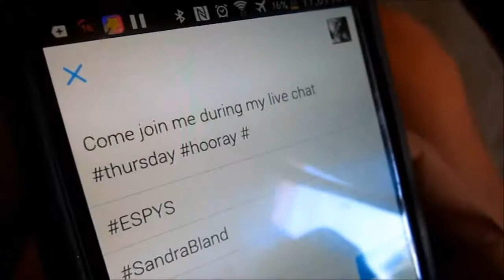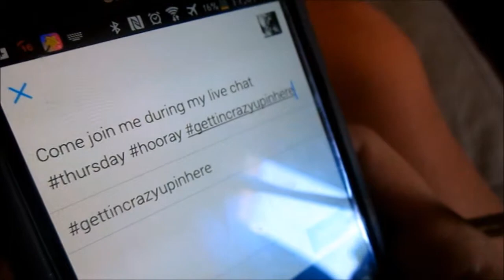WHEN YOUTUBERS LIVESTREAM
Its funny the way youtubers start out every live stream!